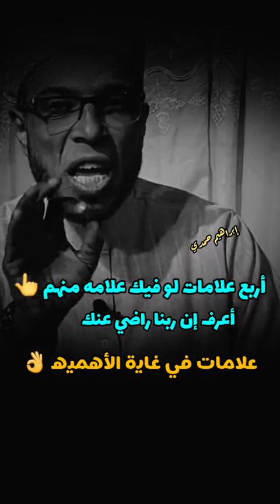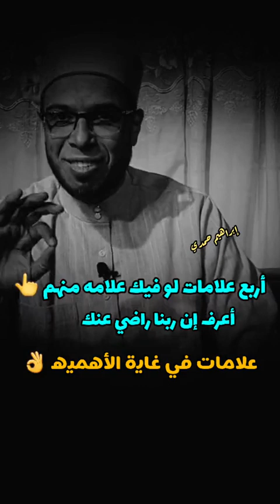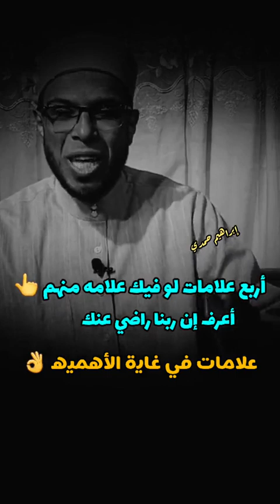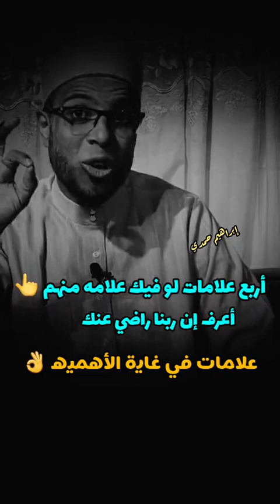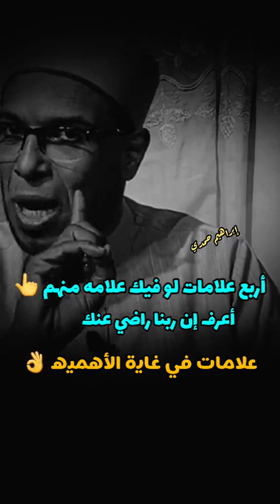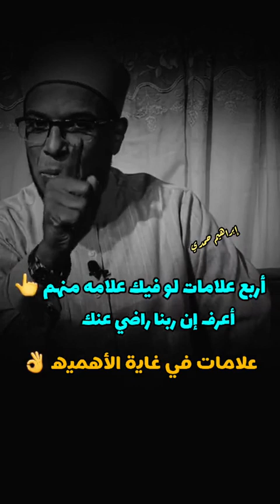أربع علامات لو فيك علامة منهم اعرف ان ربنا راضي عنك وبيحبك